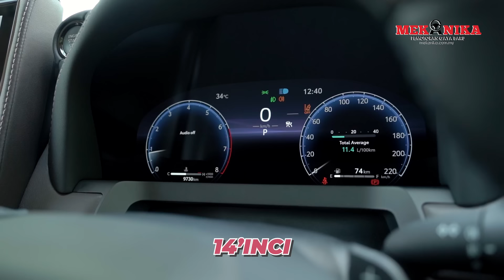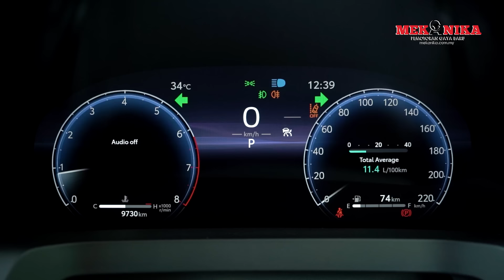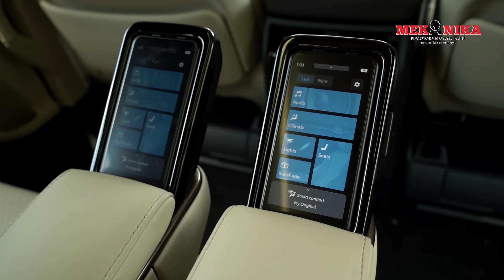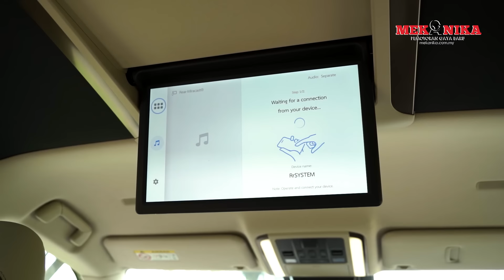TOYOTA ALPHARD EXECUTIVE LOUNGE - VILLA BERGERAK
Ini memang makhluk paling aneh di Malaysia. Harga lebih setengah juta. dia punya que lebih setahun.
giler kan?

Kredit: